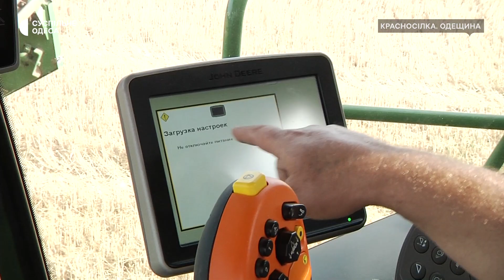Жнива на Одещині: фермери розповіли, який цьогоріч врожай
318 тисяч гектарів зернових і зернобобових культур обмолотили на Одещині, починаючи із 9 червня – старту збиральної кампанії. Такі цифри наводять у департаменті аграрної політики Одеської ОВА.